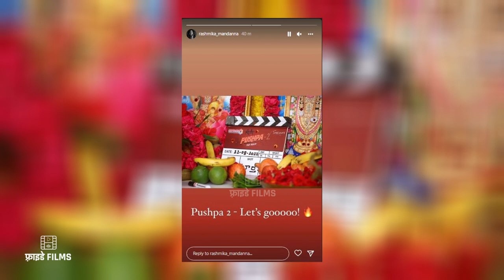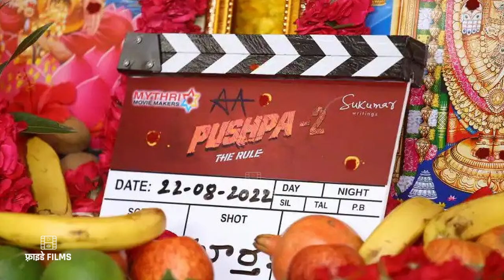GOOD NEWS!!! | Allu Arjun's Pushpa 2 shoot is about to begin | Rashmika M,Fahad F